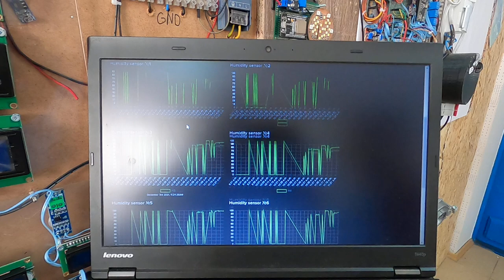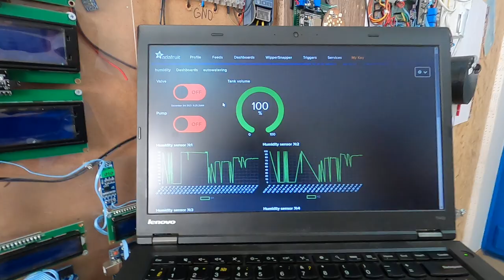MQTT. Demonstration of remote control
MQTT. Demonstration of remote control of automatic irrigation via the Adafruit web server